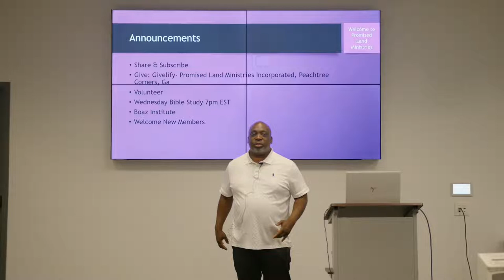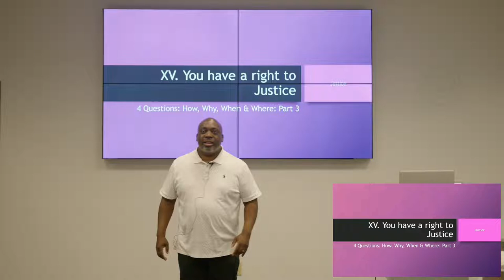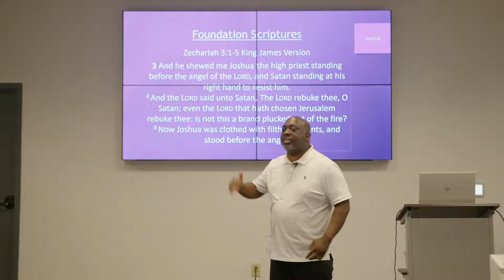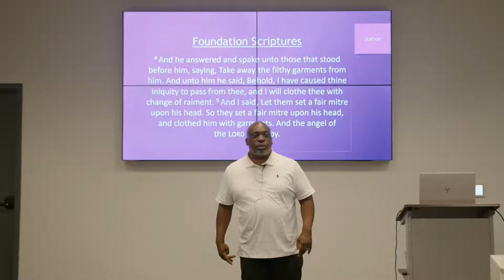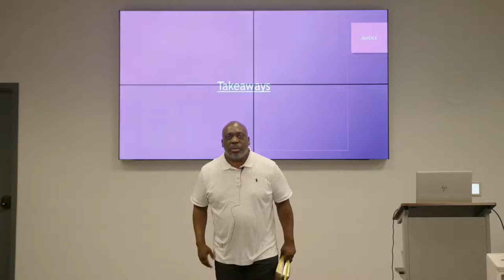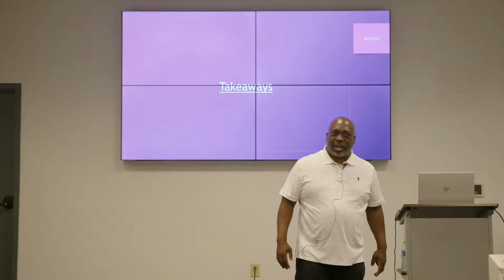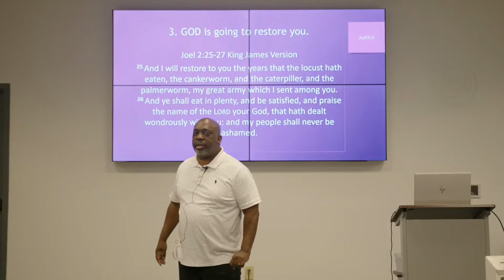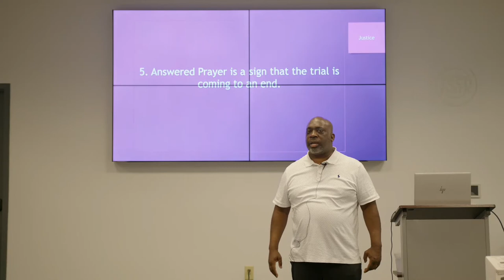Promised Land Ministries, Justice Part 3